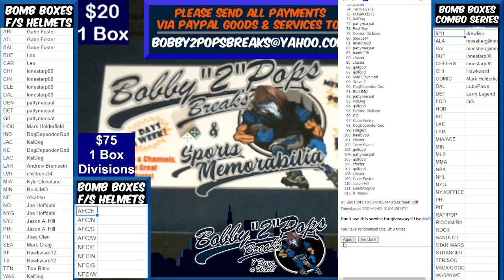9 1 21 Bomb Boxes FS Football Helmets Series end Framing Giveaway